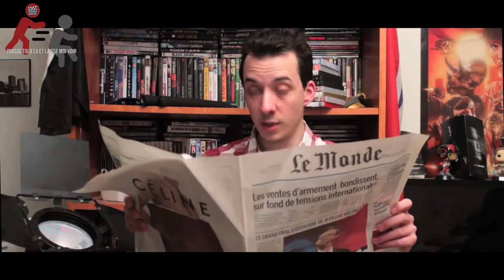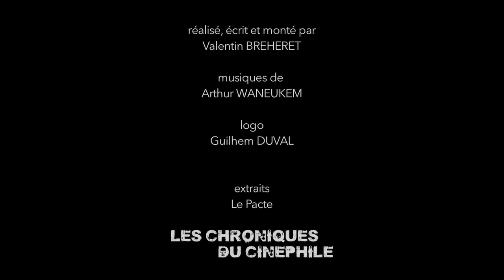PTDELMV - Monsieur et Madame ADELMAN (Mars 2017)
Ce mois ci, on vous parle du film qu'il ne faut absolument pas manqué en salle, "Monsieur et Madame Adelman"